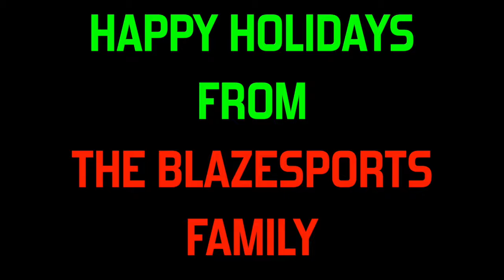BlazeSports for the Atlanta Santa Speedo Run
Join BlazeSports America and register for the Atlanta Santa Speedo Run!
Saturday, December 12th @ 2pm.